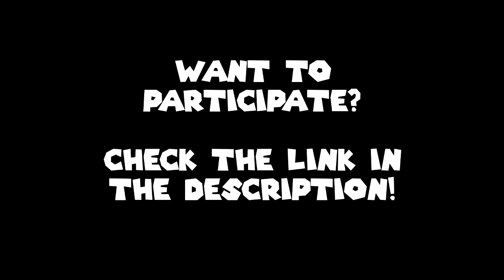SM64 ROM Hack RTA competition - Task 3 compilation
Task 3:
Star Revenge 4.5 The Kedama Takeover Rewritten. Enter Ultra Block Factory and collect 3 red coins. Finish by collecting the star "Kogasa's Secret Trap"

Results:
1. FramePerfection - 30"83
2. Tayyip - 31"66
3. OcarinaOfTimeFan05 - 32"06
4. SpaceMan64 - 32"66
5. Muimania - 32"83
6. JARP - 32"96
7. FasterSuperSonic - 33"63
8. Tesserakt - 34"70
9. JesusYoshi54 - 35"20
10. Caleb Bagwell - 35"43
11. Katze789 - 35"63
12. Captain Yoshi - 37"20
13. Skipped64 - 37"76
14. Mariocraft101 - 38"23
15. Jokar - 41"60
16. FieryFacade - 42"30

Music used in this video:
Paragonx9 - The Alternate Route